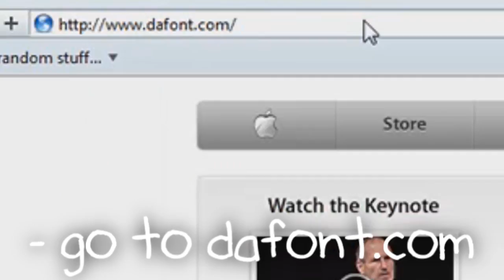Tutorial || How To Get Fonts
:D
enjoy this tutorial
BE HAPPY! :P